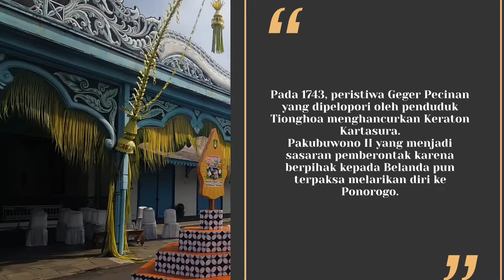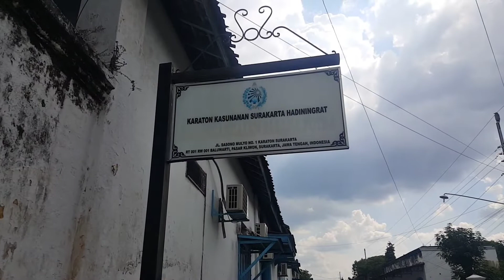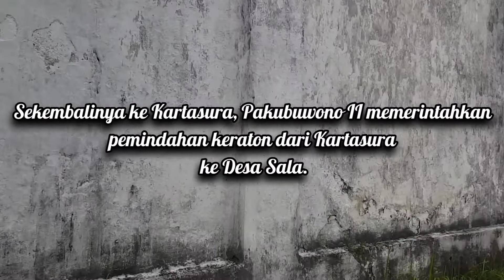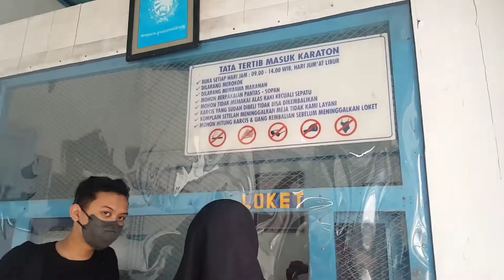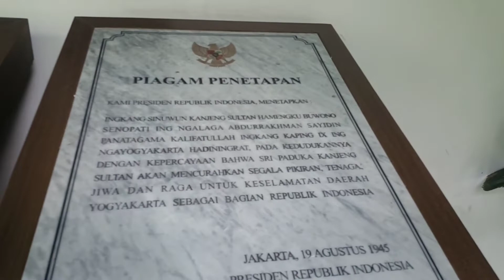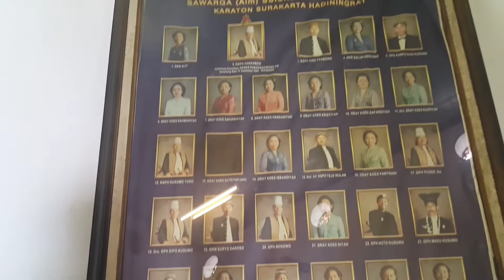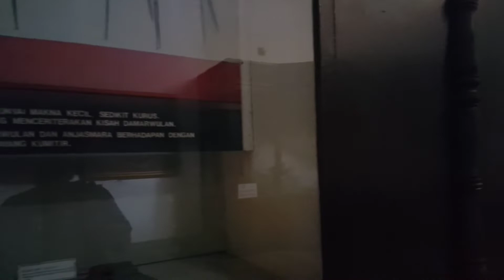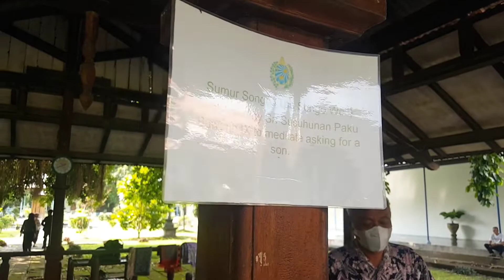Keraton Surakarta : Pilotdrone menguji air sumur Sang Raja 🤗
kali ini vlog saya waktu sowan di ndalem Keraton Surakarta,yaitu Keraton Hadiningrat Kasunanan Pakubowono ke 13, Alhamdulillah sedikit pelajaran dan pengalaman yang saya dapat setelah berkunjung di kota Surakarta,kota dimana para leluhur saya berasal dari sini..Terimakasih sudah selalu setia mengikuti chanel kami,bila ada kurangnya saya mohon maaf,karena kesempurnaan hanya milik Allah Tuhan semesta alam🙏.

Backsound gamelan Jawa from